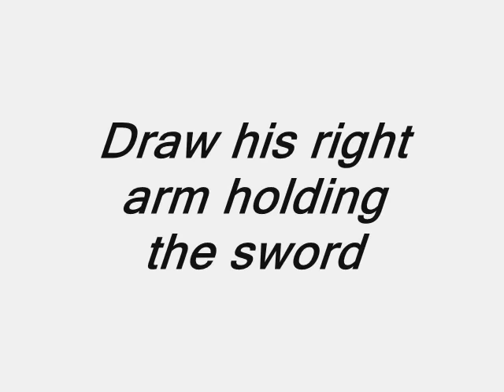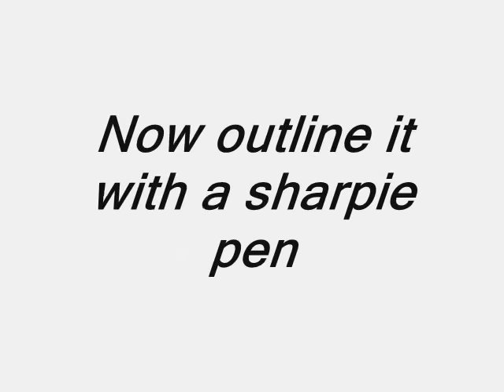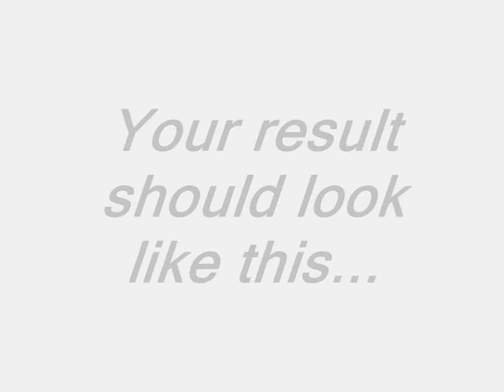How To Draw Ichigo Chapter 459 - By BankaiHollow12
Guys I'm back with a new laptop for my birthday and made the video I finally wanted to upload but never manage to upload.

So hope you all like the drawing and gonna be posting DBZ vids for now because I'm a huge fan and been drawing it since the 2th grade and wanna start it again so be on the look out.